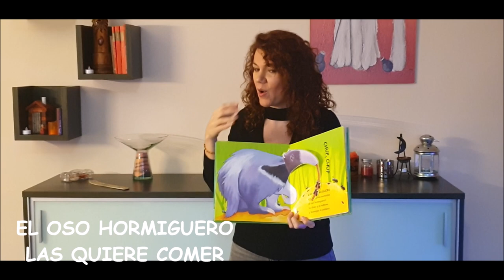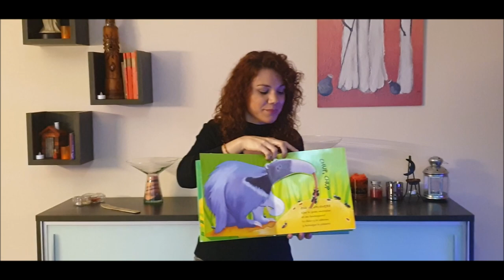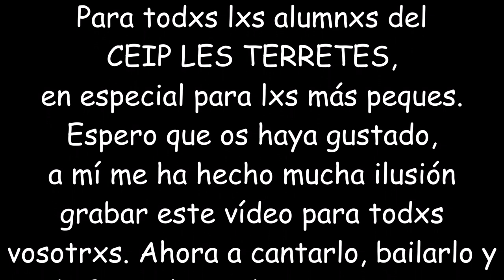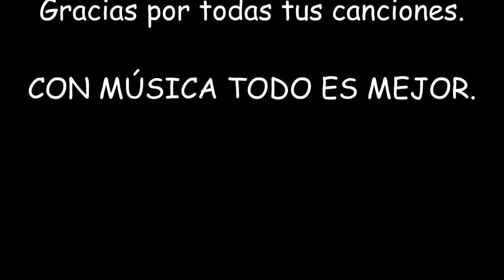EL LEÓN REMOLÓN. Todos los animales al cajón(Susa Herrera). CEIP LES TERRETES (Torrent).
En estos días que tenemos que permanecer en casa, espero que disfrutéis con este cuento cantado y lo bailéis con vuestra familia. Grabado con mucho cariño para todxs mis alumnxs del CEIP LES TERRETES de TORRENT. Con música todo es mejor. Estáis haciéndolo genial, sois:
Magníficxs
Únicxs
Súper
Increíbles
Campeonxs
Auténticxs
Os quiero mucho a todxs!!!
GRACIAS SUSA HERRERA por tus canciones y por tu permiso para subir el vídeo y así poder entrar en las casas de mis alumnxs.